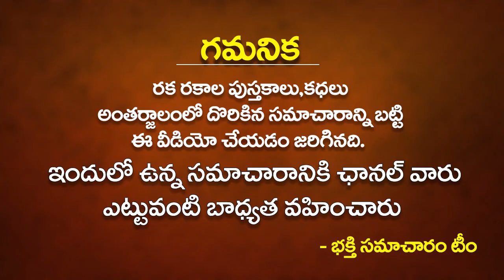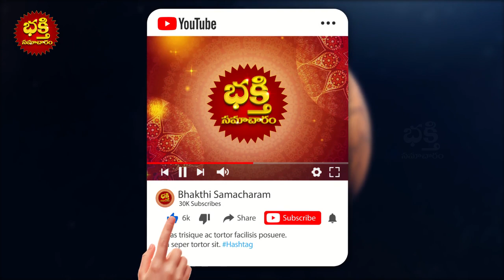కర్కాటక రాశి ఫలాలు 2022 | Karkataka Rasi Phalalu 2022 | Cancer Horoscope in Telugu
కర్కాటక రాశి ఫలాలు 2022 | Karkataka Rasi Phalalu 2022 | Cancer Horoscope in Telugu | Karkataka 2022 | KARKATAKA RASI PHALALU 2022 | Bhakthi Samacharam